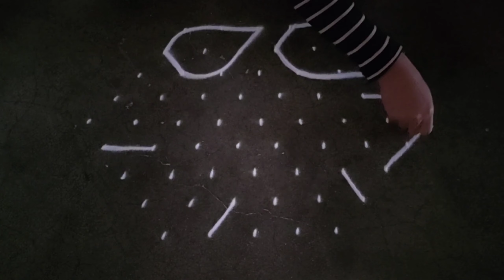Simple rangoli designs with dots 9×5 dots kolam | navratri special rangoli | easy navratri rangoli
Kolam rangoli
kolam dots rangoli
chukki rangoli
muggulu Rangoli
Dots Rangoli
dots kolam
kolam muggulu
muggulu
Kolam
Rangoli
Rangoli designs
kolam designs
muggulu
muggulu designs
rangoli with dots Rangoli design with dots
easy Rangoli
rangoli kolam
chukklu muggulu
simple rangoli
latest Rangoli
flower design
muggulu designs
muggulu designs with dots
muggulu simple
muggulu rangoli
muggulu rangoli kolam
chukkla muggulu
muggulu designs
Navratri rangoli
Diwali rangoli
दिवाळीची रांगोळी
दिवाली रंगोली
Nagpanchmi special rangoli
Rangoli for nagpanchmi
Easy rangoli for nagpanchmi
Shravan somvar rangoli
Shravan somvar special rangoli
Shivling rangoli
Nagpanchmi chi rangoli